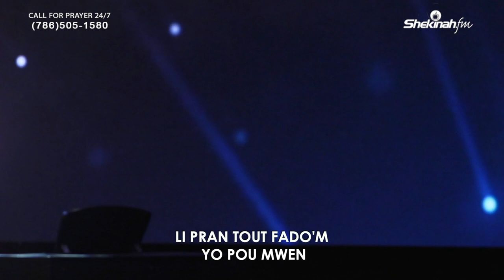Ala Yon Sove Espesyal Mwen Genyen | Medine Petit Homme | 40 jour de jeune 2022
Pou Bay Ofrann:
To Give Offering:

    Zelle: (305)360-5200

Chapters:
00:06 Ala yon sove espesyal mwen genyen
11:53 Emmanuel
18:35 Kem pap sote nan mitan pwoblem yo

lyrics
chant 1
Ala yon sovè espesyal mwen genyen
Ala yon bon sovè pou mwen
Li kache nanm mwen anba gwo wòch la
Kote dlo lavi a ap koule

Li kache nanm mwen andedan gwo wòch la
Li kouvri m anba lonbraj li
Kounye a m’konnen lavi mwen asire
M’pa pè sa k’ap rive'm demen

Li toujou konble mwen ak benediksyon
Li ranpli’m a gras, li beni m
Ala yon redanmtè mwen pa ka bliye
Ede m chante yon chan pou li

Li pran tout fado'm yo pou mwen
Li mete'm byen wo pou pye m pa fè bitay
E li ban yon fòs san parèy

chant 2
Emmanuellllll
Emma Emma (x fois)

chant 3
kè m pap sote
nan mitan pwoblèm yo
kèm pap sote
nan mitan tout sa map andire
sovè m nan la, li la avèm  (2 fois)